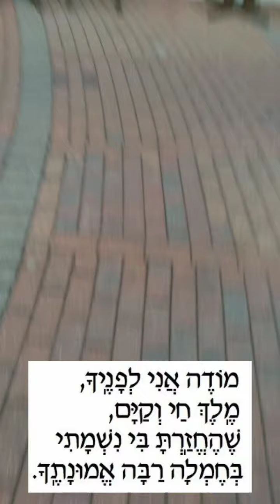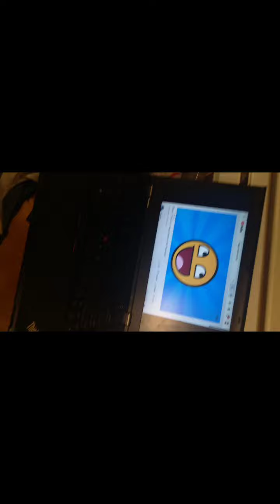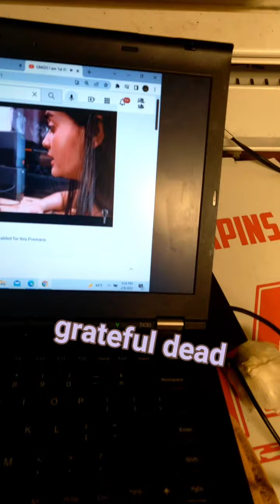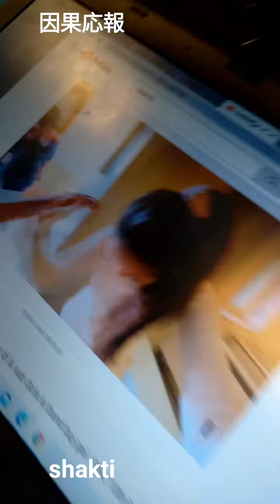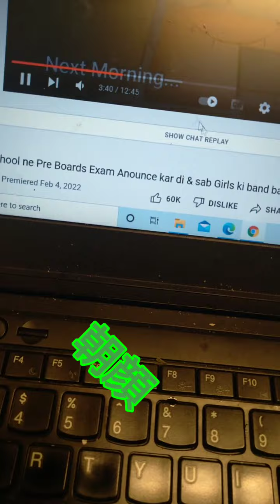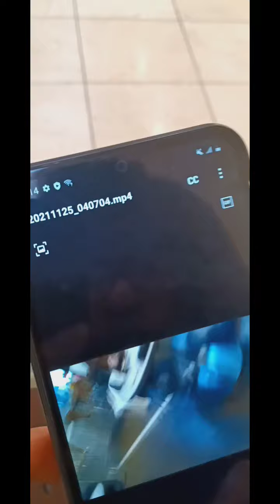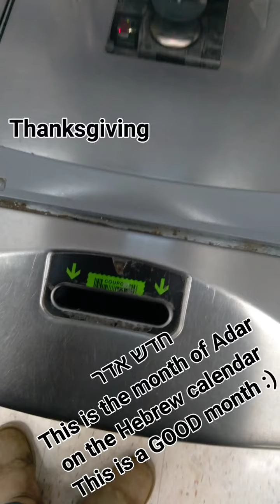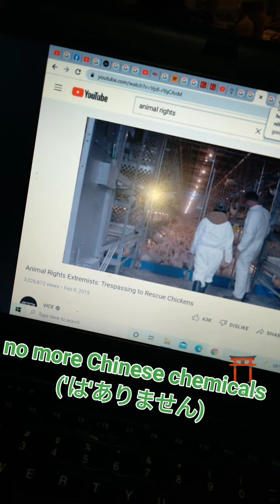ベニテングダケ 🇯🇵Karma 野条Animal Rights 板前 Kenny (Kenny's Sub Shop) Soma Shaman 'Hawk' ing! NANKING 精神の家族責任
EastWest Cosign

Okay okay .. we were SURE something was up here..

So it turns out.. like why all of this? Why the slightly corny overtones... Everyone is asking

Luckily-
Wisdom And only wisdom!

This IS an obscured trail that still serves the right purpose ecologically (it's still fertile from nature's law perspective just not specific details to us when wisdom says that's too much)

So this is a bunch of local eastern carryout restaurants

Kenny of Kenny's sub shop, almost like the most dingy seemy one... Is the oldest.. without children...

Everyone is pissed at this guy.. but he's kind of a unique sage

Eventually he agreed to basically be the (most informally ever) guide of us three on the conditions that it's not going to make him old

So he's commenting
This other mushroom guy (Soma Shaman Hawk) is just foolish wasting so much

(And the joke is these are like political commercials with two people running that guy and Kenny the nihonjin chef)

So he's being like.. this STAYS TAOIST but this is on the verge of hyperbole zero civilization

He's saying yo... (Jokingly right)
You are n00bs that he needs to pose to be teaching or else he will lose health but he's cutting us slack
We might not have to do this to anyone else later on like he is

So he's supposed to be one of those totally cool guides that let's everything slide but gives the credentials

EastWest Cosign

ベニテングダケ 🇯🇵Karma 野条Animal Rights 板前 Kenny (Kenny's Sub Shop) Soma Shaman 'Hawk' ing! NANKING 精神の家責任

Like he's saying if we do this right other people will try mimicking us whether we notice it or not and that's actually how it should be.. they will pass them on.. but even if we have to in the end.. it's not that bad.. but it's just saying making it clear right now he's the one who is supposed to be doing it not us.. And it's just funny he has to be all visible about it

And he just being like okay this is stupidly set up . Not physically oi vey.. but verbally

But CIA is forcing him to do it.. and technicaly so is his own 'nongay-ness'

So what are you? You are a kid who knows a bunch of older Asians in the restaurant business and that's RARE, whether skater or not
Every little boy (people our age) salivates at that coolness and they feel it's only zen when they have decent lives but somehow the arent really being let into that kind of circle (they feel they have good ish.. aside from the ones who just see fake . but this is lottery winning)

And then it's another corny line
So
We're imperial Japan now right
So there's no method on it but
Like that's not set in stone for centuries and centuries.. NANKING means we don't brag and it's also a famous sanfrwncisco restaurant.. they're just being like okay will that stay? Are others saying there's something special here?